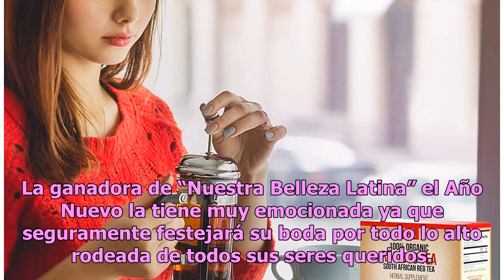Francisca Lachapel reflexiona sobre el 2018 tras compromiso con su novio Francesco Zampogna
La presentadora de Univision se encuentra más feliz que nunca Francisca Lachapel Foto: Getty Images Para Francisca Lachapel el año 2018 fue uno de grandes bendiciones ya que encontró nuevamente el amor con su ahora prometido Francesco Zampogna. Después de vivir grandes momentos, la presentadora de U...